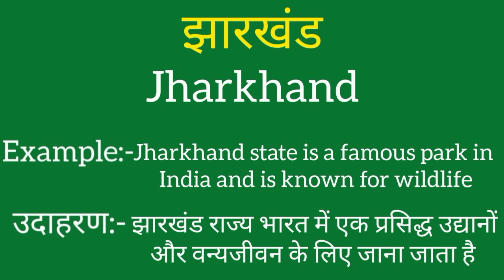Jharkhand ko english mein kya kahate hain | Jharkhand ki meaning | Jharkhand ki spelling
Jharkhand ko english mein kya kahate hain
Jharkhand ki meaning
Jharkhand ki spelling
Jharkhand ki english